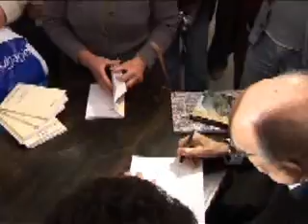Homenaje a José Saramago en Portugal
Con motivo de la publicación de Las pequeñas memorias en Portugués, el pasado mes de noviembre, José Saramago recibió en su pueblo natal de Azinhaga (Portugal) un doble homenaje.